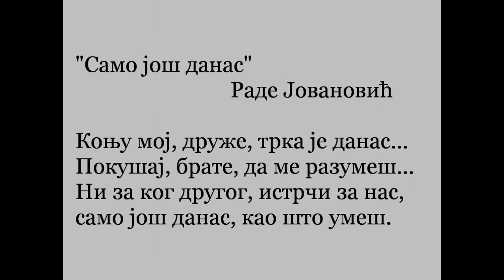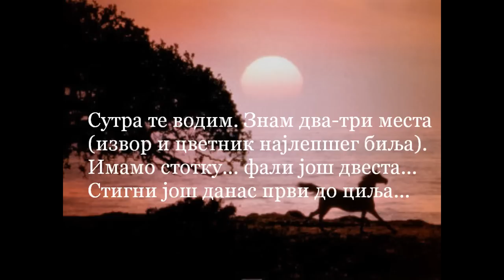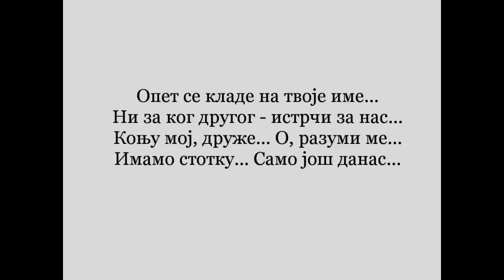Samo još danas Rade Jovanović